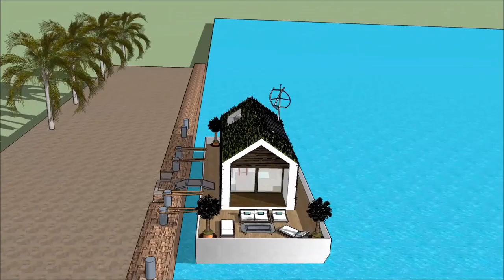casa galleggiante ecologica Italy Venice Venice Floating Houses casa galleggiante moderna Milano Bui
The floating house villa houseboatzania launching an innovative high-end luxury yacht floating house villa mansion home design potentially as a display of exhibition of the casa galleggiante ecologica Italy Venice Venice Floating Houses casa galleggiante moderna Milano Bui.

The collection of the Floating house villa houseboatzania concept of casa galleggiante ecologica Italy Venice Venice Floating Houses casa galleggiante moderna Milano Bui consists of high luxury and architectural art pieces in minimalism combined with living on the waterfront of the harbour.

The floating house villa mansion yacht design has the basis to sustain living with high standards and contemporary structural design - casa galleggiante ecologica Italy Venice Venice Floating Houses casa galleggiante moderna Milano Bui with numerous of prospects for excessive living and celebrating the desire of life worldwide: